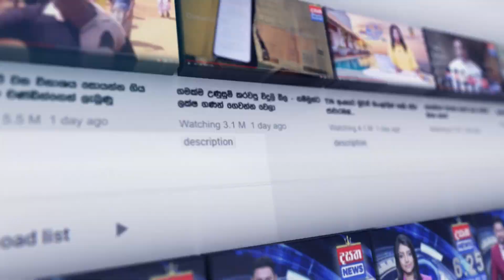රෑකට පාරේ ගියා නම් එළොව යන්න පුළුවන් ලේසිම මාර්ගයක්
📺 Dialog TV: Channel No 20
📺 Freesat: Channel No 17
📺 PEO TV: Channel No 16